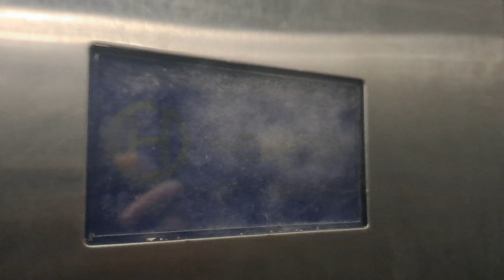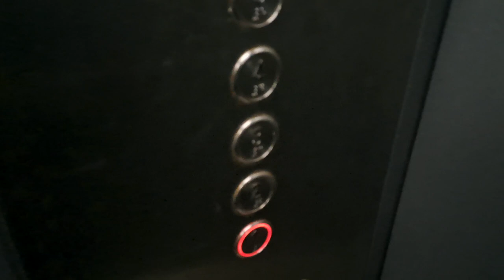ЛИФТ ЩЛЗ Ecomaks-(2017 Г.в) Q=400/kg V=1m/s Г, Москва Россия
Г. москва улица Гиляровского, 44

Марка Лифтов: ЩЛЗ

Модель: Ecomaks

Грузоподъемность Q=400/kg

Вместимость 5.чел

Скорость V=1m/s